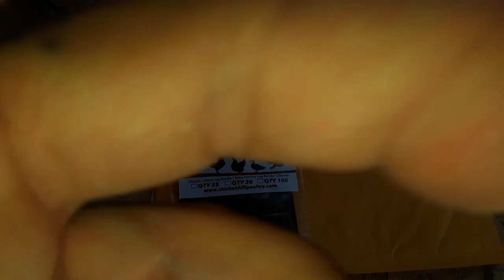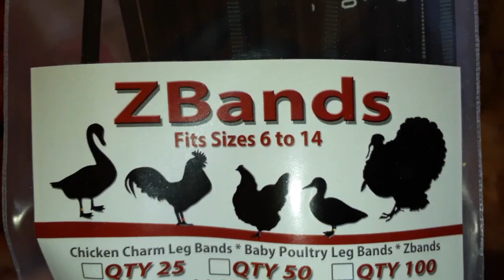Anillos y jardin al millon animo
Z bands zbands .